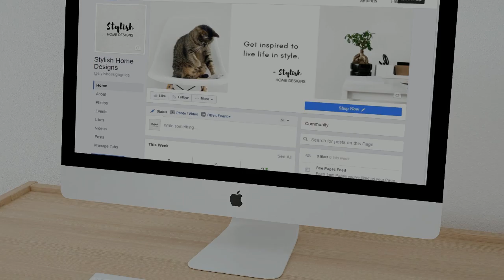Pro Social Media Tips For Hairstylists & Makeup Artists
Get my 5 x awesome videos for organic growth.

Social Media Boot Camp replays are now available.